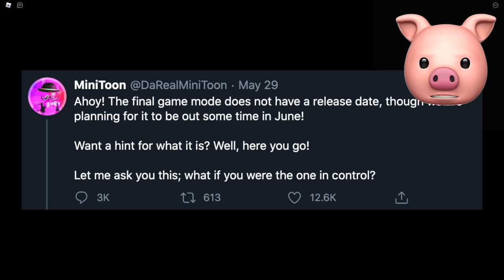1 VS 10 BOTS SOLO ON DISTORTED MEMORY!! | Roblox Piggy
I Beat ROBLOX Piggy Solo VS 10 Bots ON DISTORTED MEMORY!! THE ULTIMATE PIGGY CHALLENGE!!